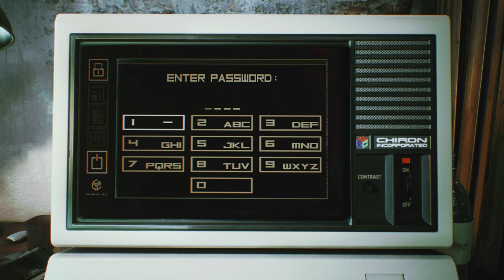Observer System Redux - New Quest Gameplay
New gameplay footage from Observer: System Redux reveals five minutes from the new quests “Errant Signal” and “Her Fearful Symmetry”. Observer: System Redux is set to release November 10 on PC and Xbox Series X, and November 12 for PlayStation 5

Observer: System Redux is a game that Anshar Studios is co-developing with Bloober Team.

Scope of services:
✔️ Art remastering,
✔️ Gameplay improvements,
✔️ Next-Gen porting,
✔️ New content creation